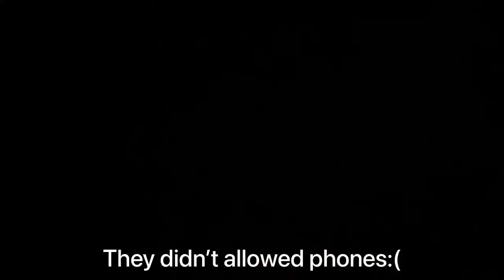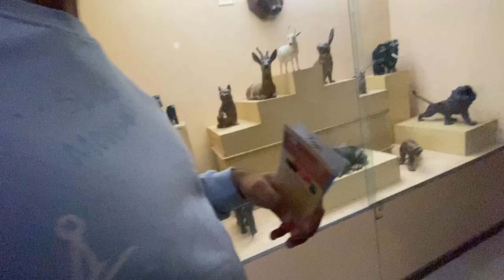Boys in museum🏫￼